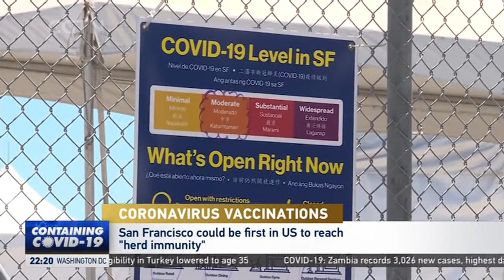San Francisco could be first in US to reach "herd immunity"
The US is among the fastest to vaccinate. It's now about half the population. That rate is even higher in San Francisco. The California city is close to having 70-PERCENT of eligible residents fully vaccinated. It's a key benchmark that would make San Francisco the first U-S city to approach herd immunity. Mark Niu has the details.